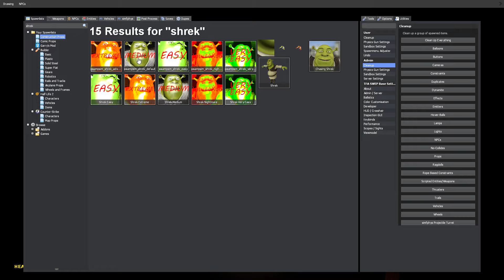Shrek in Tokyo Hospital